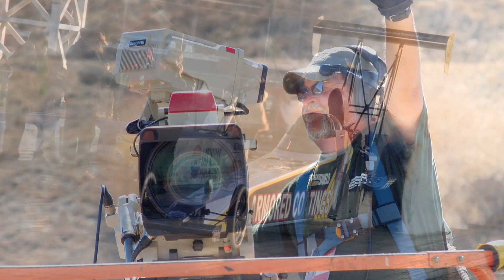Olivarez Racing 2010 Promo